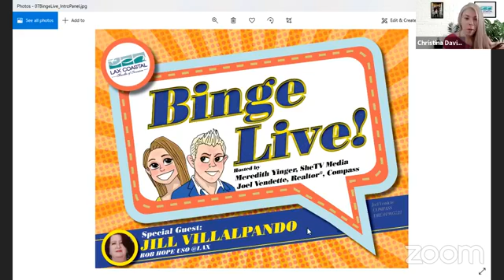BingeLive! with special guest Jill Villalpando, Bob Hope USO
Welcome to Binge Live! This is a talk show co-hosted with Meredith Yinger of SheTV Media and done in conjunction with the LAX Coastal Chamber of Commerce.

This episode our guest was Jill Villalpando,
Bob Hope USO @LAX